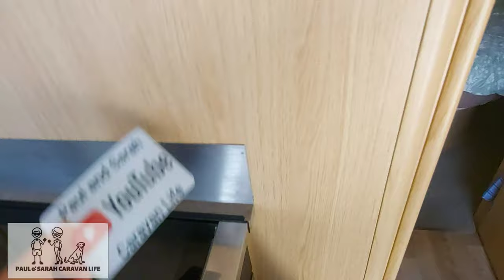Kia & Caravan Coming Together For The First Time But did it all go OK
kia sportage and caravan toghter for the first time time. already uploaded bit for some reason got deleted so here it is again